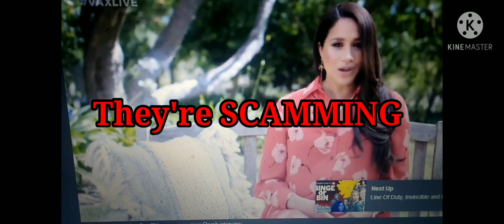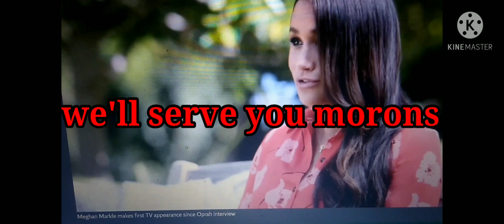Meghan's Reverse speech @VaxLive!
*allegations Rumors Gossip Opinions Leaks Facts Theories Research hearsay discoveries speculation publications*

This technique was created by David Oates. He travels around the world giving lectures on this subconscious communication generated by the right side of the brain.
It is not back masking, just phrases and words picked up by the speech in reverse.

Initially I was not into it, I thought it was sort of hokey. Researching it further and viewing many different video examples, it seems to have some merit.

I hear so much more now than I did initially. If you tinker with the speed you can clearly hear all sorts of words & phrases regarding the BRF, members of the family and even her real feelings about everything.

I would love to know your opinion!

Thank you to Holly Wiley for introducing me to this reverse speech! 🙏

Please stay safe and be blessed 🙏❣️ Ash